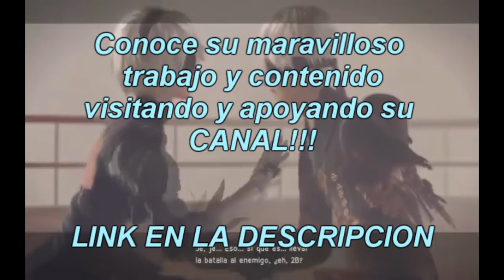¿Que le paso al Caballero oscuro? - Parte 1 - El secreto de Alfred - El Batsi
Canal de ANNIE TOUCHDOWN denle amor!

Muchos misterios a resuelto el mayor detective del mundo, pero cuantos fueron reales? cuantos fueron mentira? ... con todo en contra ... cuando es que el caballero oscuro pisa el borde de la demencia